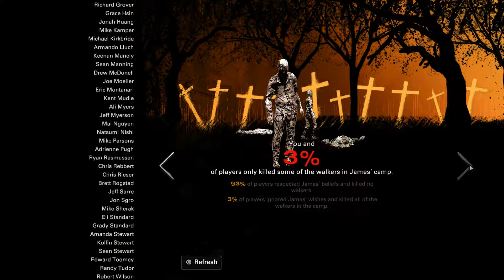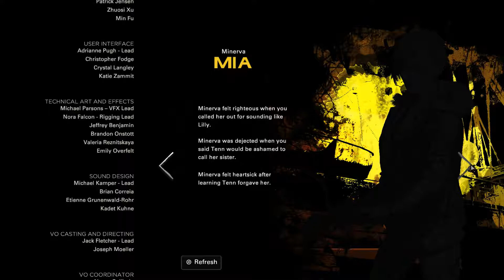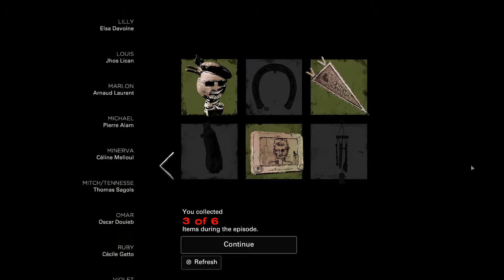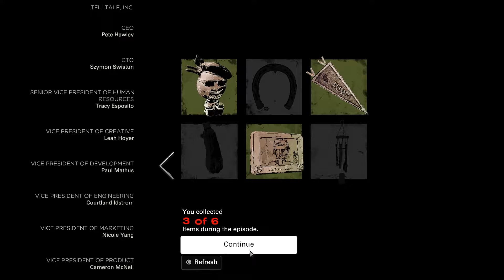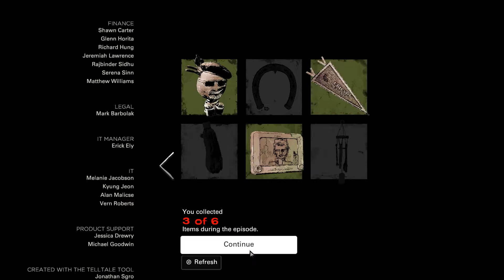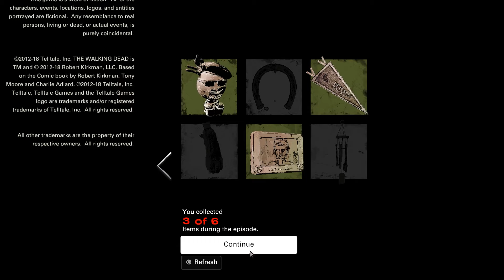[EN] The Walking Dead: The Final Season [No commentary] Episode 3 - Broken Toys [2/2]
The Walking Dead: The Final Season is an episodic adventure game developed by Telltale Games, and now currently Skybound Games and the fourth and final main game in their The Walking Dead video game series, based on Robert Kirkman's comic book series of the same name. Taking place some years after The Walking Dead: A New Frontier, the game focuses on Clementine's efforts to raise young Alvin Jr., AJ, in the post-apocalyptic world, coming to join with a group of troubled teenagers surviving out of their former boarding school. Their path leads them to encounter a violent group of raiders led by a hostile figure from Clementine's past.
The game represents the first major release by Telltale after a major restructuring; it was aimed to return to themes and elements from the first season, and is expected to be the concluding story for Clementine. The game was anticipated to be released over four episodes, with the first episode released on August 14, 2018 for Microsoft Windows, PlayStation 4, Xbox One and Nintendo Switch. However, due to the sudden near-closure of Telltale Games on September 21, 2018, the last two episodes will be overseen by Skybound Entertainment, Kirkman's production company, as Kirkman had felt it necessary to properly complete Clementine's story.